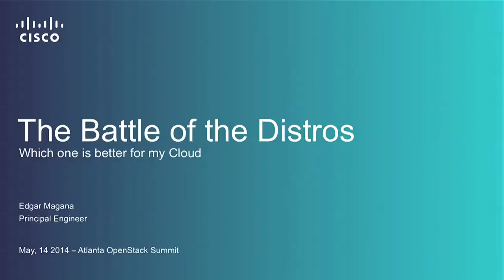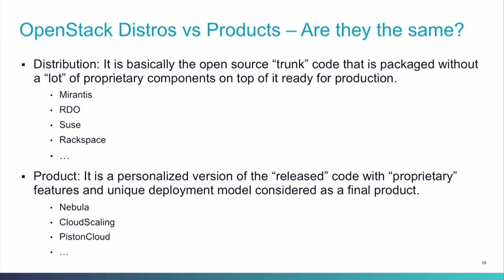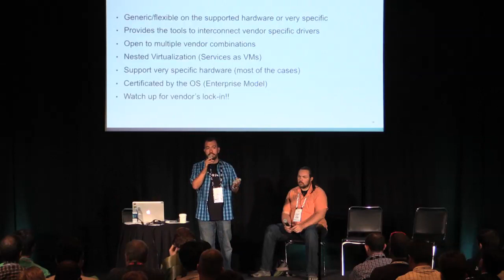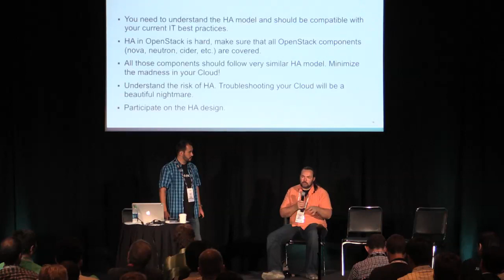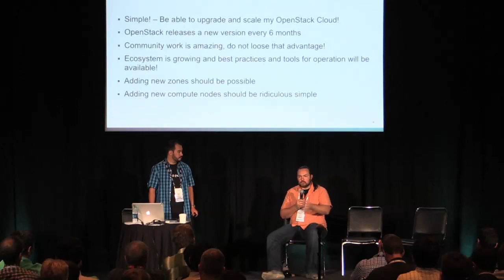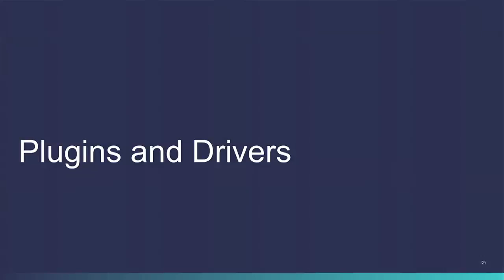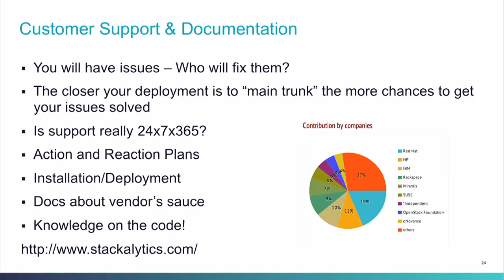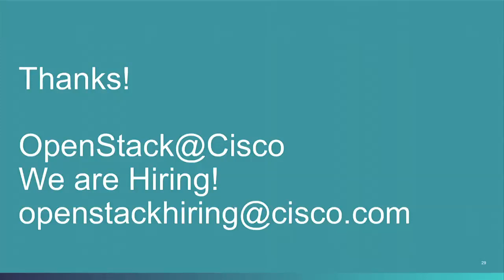The Battle of the Distros -- Which One is Better for My Cloud?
The Battle of the Distros -- Which One is Better for My Cloud? features Cisco's Edgar Magana.

OpenStack is a powerful open-source cloud management system. Multiple services, databases, configuration files, messaging queues and runtime agents are needed to realize its full potential. This is obviously not easy to deploy in production and, even more important, to monitor and troubleshoot potential issues.

OpenStack distributions provide a solution to all the above-mentioned problems. But which one is the best for your cloud?

In this session we will explore the most popular OpenStack distributions on the market. Let's talk openly about pros and cons for each, with clear fair parameters for all of them. OpenStack users attending this session will get a better idea of all available distributions. They will also understand the important questions to ask when they look for a distribution, and what is beneficial for all users. They will evaluate whether it is possible to independently support an OpenStack deployment , without any company behind their data centers, and if it is how much investment is needed.